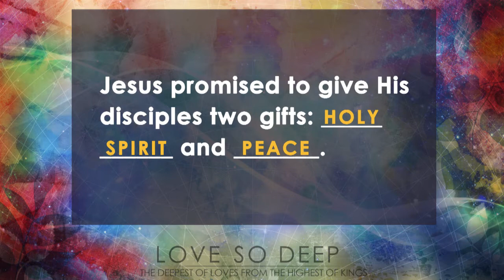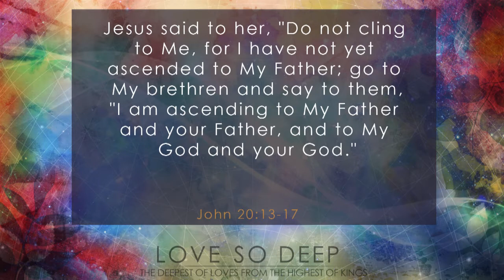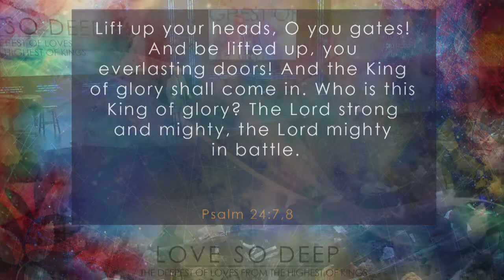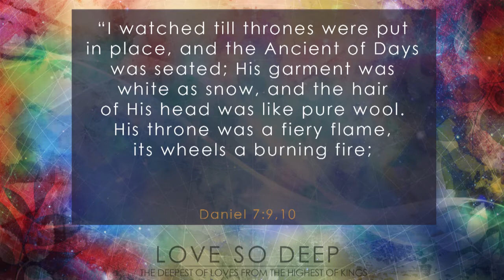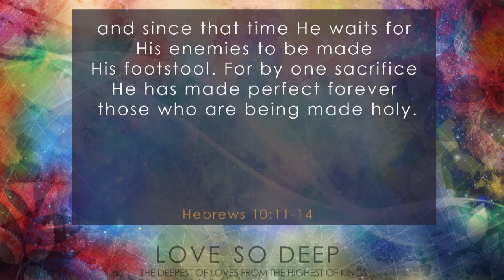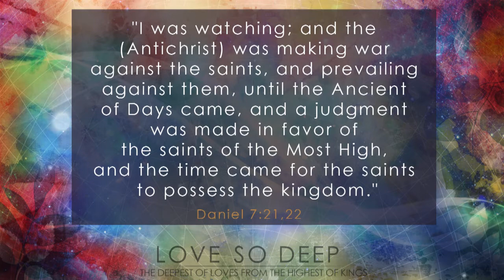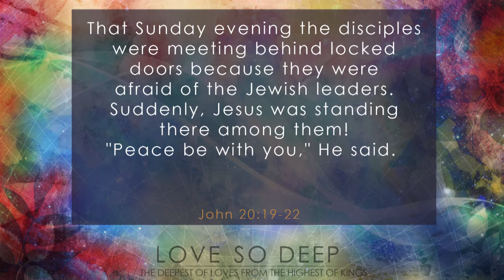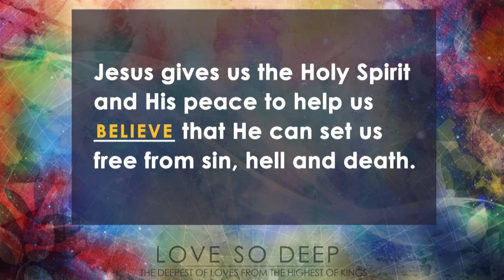Love So Deep (Easter 2014) - Pastor Ron Tucker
From the moment He died on the cross to the moment He walked through the Upper Room's locked doors three nights later, the Bible tells us how Jesus took back control of the earth. The implications for each one of us are astounding.